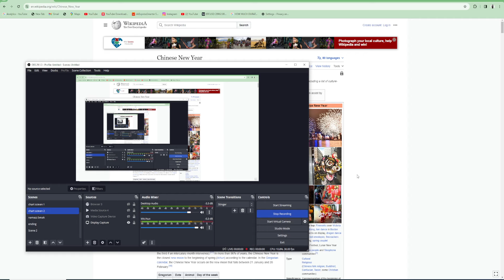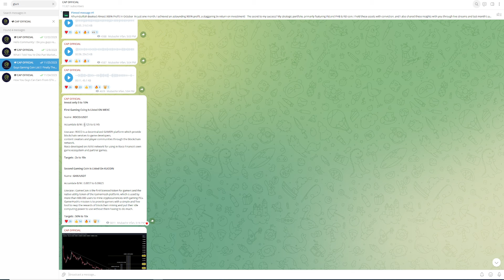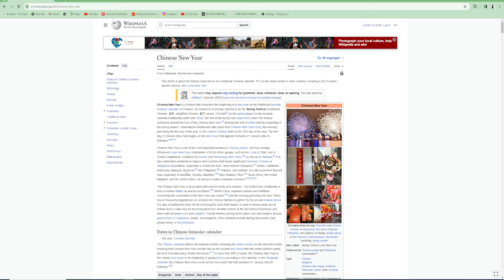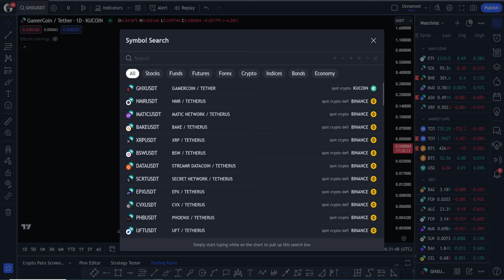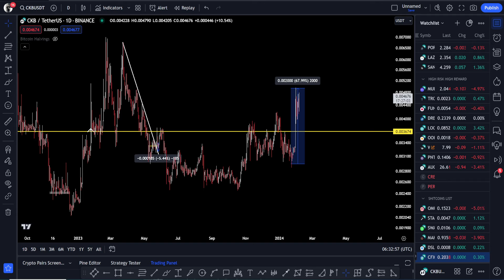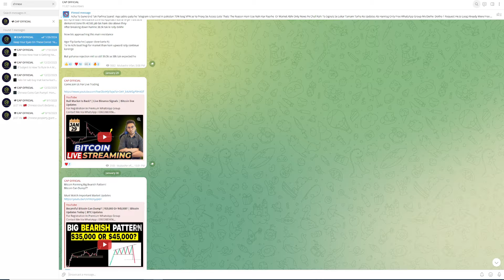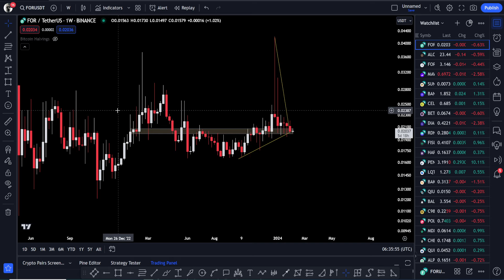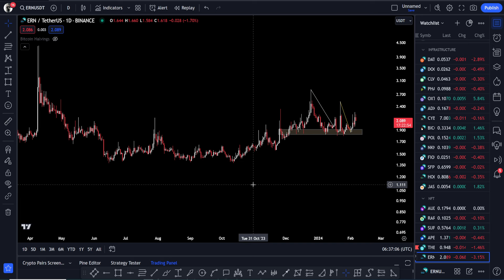Chinese New Year Is Here | Must Buy These Coins Before 15 February | Next 10x Coins | BTC Updates